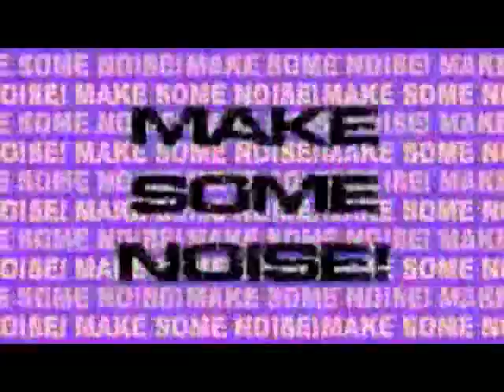Suggested Phanavision Rally Video 23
To be played in any game where Eric Bruntlett bats.